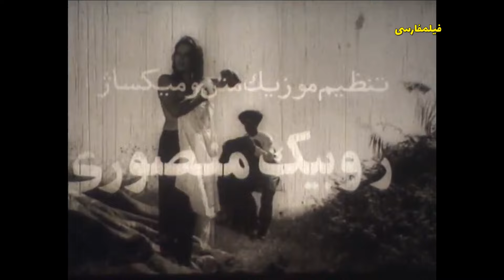👍 نسخه کامل فیلم فارسی ترکمن | Filme Farsi Torkaman 👍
👍 فیلم فارسی ترکمن | با بازی ناصر ملک مطیعی‌ و حسین شهاب | Filme Farsi Torkaman 👍

✍️ خلاصه داستان
در منطقه تركمن صحرا آرتق چند بار مادرش را برای خواستگاری دختر قلیچ خان می فرستد؛ اما پدر دختر رضایت نمی دهد. آرتق دختر را از كنار رودخانه می رباید و به زیارتگاهی می برد. قلیچ و پسرانش او را می بخشند. شب هنگام فرید و دوستش وارد زیارتگاه می شوند تا لوح مقدس را بربایند. سارقان فرید را جا می گذارند و اهالی او و آرتق را گرفتار و حبس می كنند. آن دو می گریزند و پس از تعقیب و گریز به عباد، سارق اصلی، می رسند. آن دو در آنجا با فروز، دختر عباد، آشنا می شوند، كه از رفتار پدرش نفرت دارد. آرتق دختر را گروگان و لوح مقدس را بازپس می گیرد؛ اما فرید كه به مخفی گاه دختر دست یافته لوح را از چنگ آرتق در می آورد. فرید لوحی بدلی به چند خریدار می فروشد و لوح اصلی را به آرتق باز می گرداند، و از نو دختر قلیچ را خواستگاری می كند. قلیچ برای تعیین نامزد دخترش مسابقه ی اسب سواری برپا می كند، و شخص دیگری برنده می شود. آرتق به شهر می رود و با فروز ازدواج می كند.